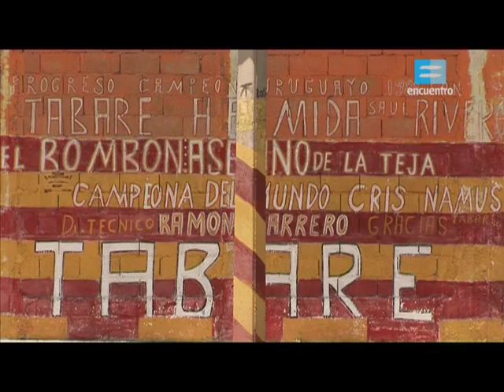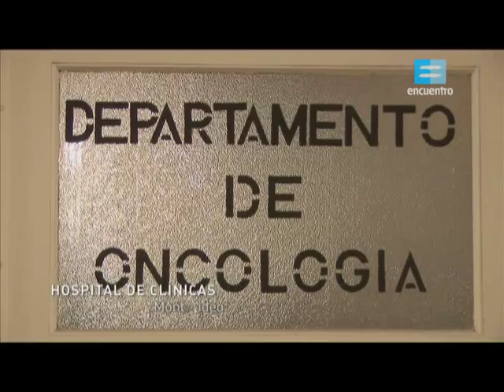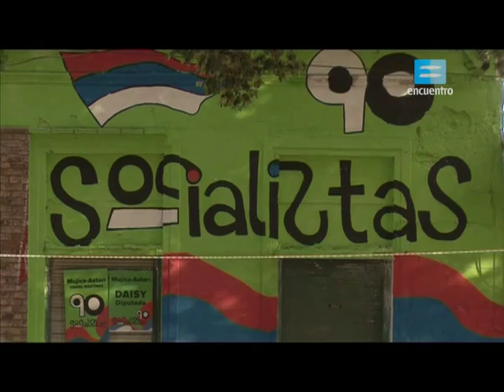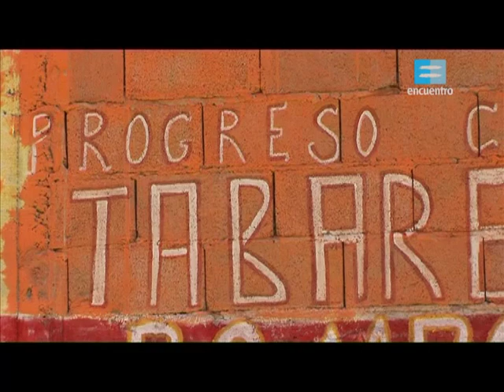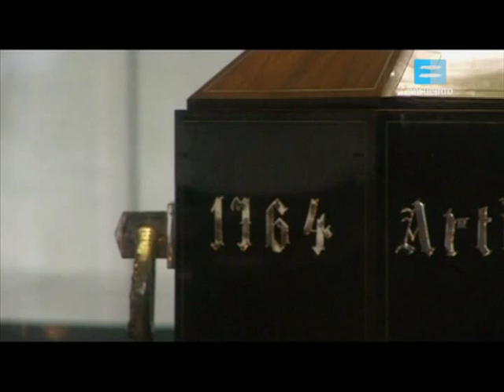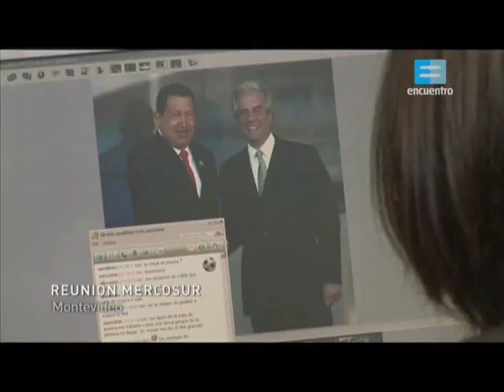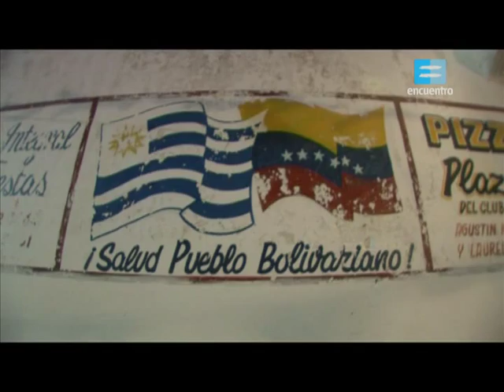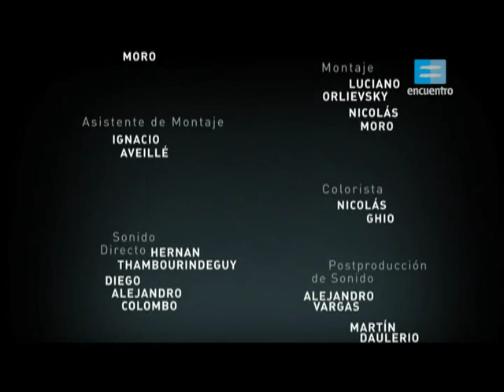Presidentes de Latinoamérica Tabaré Vázquez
Presidentes de Latinoamerica es una serie documental realizada por el Canal Encuentro de Argentina, con el fin de conozcamos a los principales lideres de la región: Sus vidas, visiones, retos, pensamiento y legado quedan plasmado en esta fascinante realización. Esta ocasión el presidente de Uruguay Tabaré Vázquez